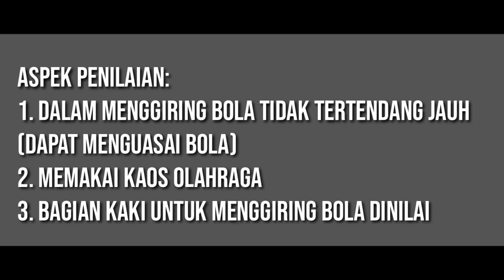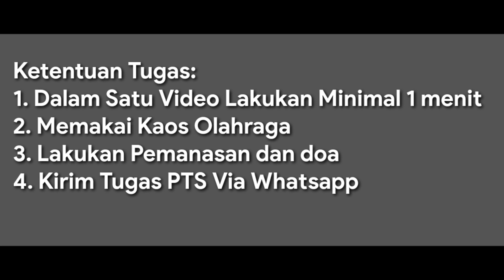PJOK Kelas 4 Ujian PTS: Menggiring Bola Berulang Ulang Dalam Permainan Sepak Bola (PJJ Daring)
Video ini adalah ujian praktek PTS PJOk kelas 4 dengan materi Menggiring bola berulang ulang sejauh 2 meter (PJJ DARING) semester 1.